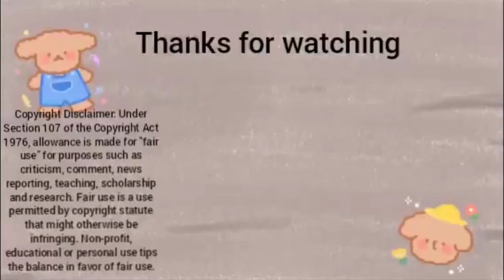stabæk vs Sandefjord eliteserien reaction 😱⚽️😁✌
adrenalin fotball kabran straffe scoring på overtid endelig seier team wangberg gir seg aldri 😁⚽️😱✌

eliteserien 2023 runde 29

stabæk 2-1 Sandefjord

1-0 mushaga bakenga 8 min
1-1 Alexander ruud tveter straffe 63 min
2-1 kevin kabran straffe 90+6 min